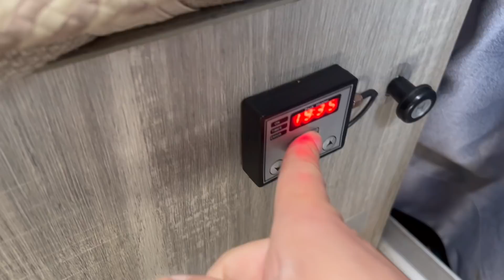阿偉燕子不出門的一天，與百萬在房車裡會做些什麼？ 【阿偉燕子旅行記】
我们的短剧是经过认真制作的原创作品，绝对没有任何不良引导或危险行为。 阿偉燕子與百萬在房車裡無聊的一天，躲在房車里看風景